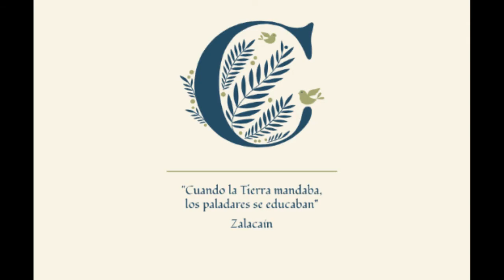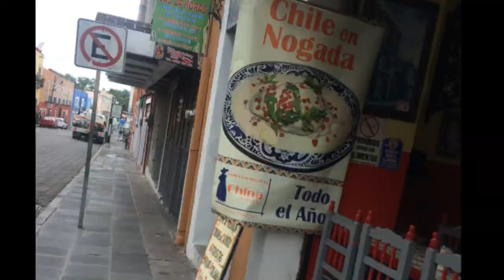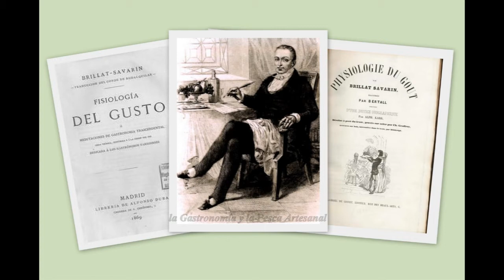Entre Mangos "Niño", Cuitlacoches y Nuez de Castilla Junio 27 2014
Zalacaín hace una reflexión sobre la decadencia del paladar de los comensales poblanos, el avance de la masificación por demanda turística y la ausencia de respeto a la enseñanaza de la Tierra y sus temporadas. Además cuenta sobre los mangos, los cuitlacoches y la Nuez de Castilla.